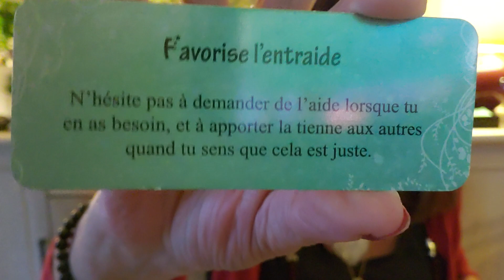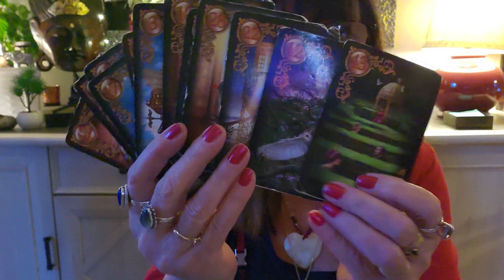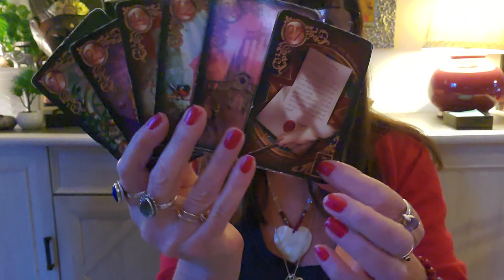VIERGE DU 15 AU 31 DECEMBRE 2022 SUITE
LIEN POUR JEAN CLAUDE SELLIE UN GUERISSEUR HORS PAIR  copier le lien pour arriver sur sa page